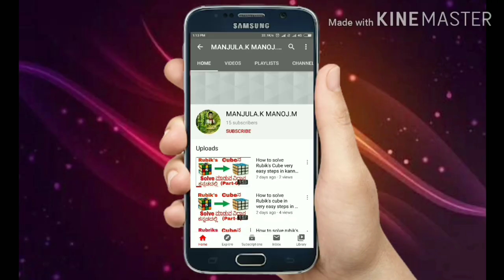16 November 2020 DD Chandana samvedha time table/ ಡಿಡಿ ಚಂದನ ಸಂವೇದಾ ವೇಳಾಪಟ್ಟಿ ಕಾರ್ಯಕ್ರಮ ನವೆಂಬರ್ 16